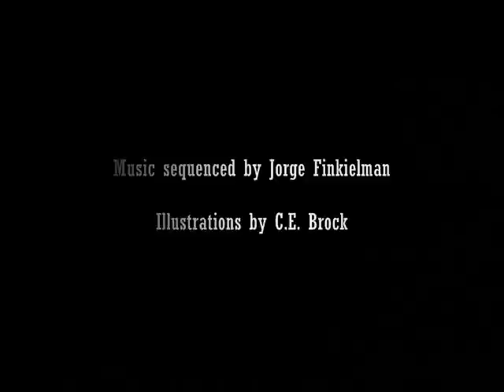Pride and Prejudice: Hidden Lusts by Mitzi Szereto (book trailer)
Author Mitzi Szereto brings you the entire cast of characters from Jane Austen's classic "Pride and Prejudice", this time caught with their breeches unbuttoned and their skirts raised high in this rewrite that goes all the way -- and then some! This is the book Jane Austen would have written, if only she'd had the nerve!